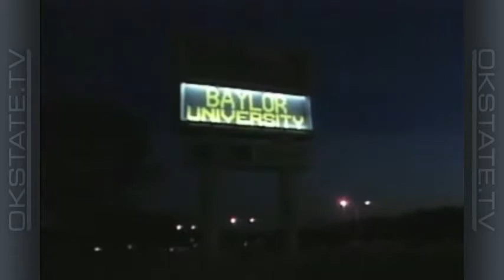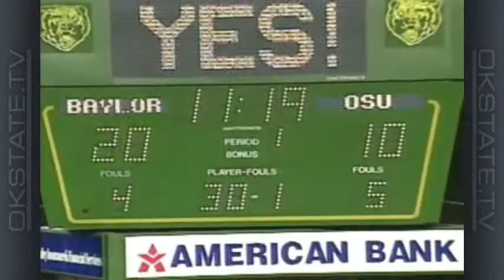Eddie Sutton Show - 1998-99 Ep 4: Baylor & Bedlam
Oklahoma State head coach Eddie Sutton and host Tom Dirato recap the Cowboys' games at Baylor and at home against Oklahoma. OSU split the two games, winning 76-63 in Waco and losing 54-43 to their Bedlam rivals, to move to 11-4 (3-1) on the season.

Off The Court: OSU breaks ground on the new Athletics Center, home of the expanded Gallagher-Iba Arena.